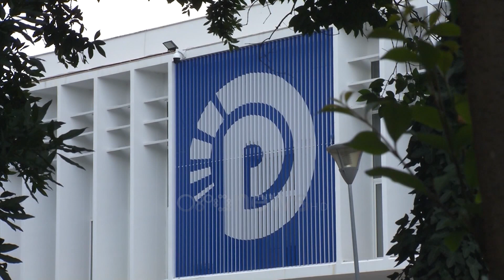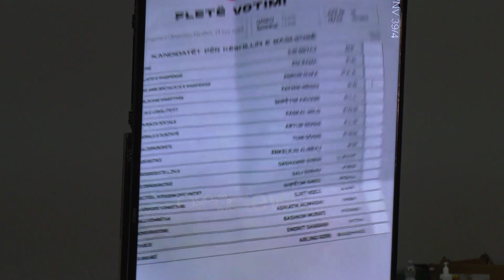Berisha justifikon humbjen: Zgjedhjet u blenë, u përdorën qindra milionë euro nga taksat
Në një dalje nga selia blu, Sali Berisha tha se në 14 maj ndodhi një blerja masive er votave nga ana e mazhorancës me shumë mënyra.

Berisha: Për blerjen e votës, mbi 20 mijë qytetarë u shtuan në listën e ndihmës ekonomike në mbarë vendin dhe mbi 10 mijë të tjerë u paguan si punonjës të përkohshëm pa kontratë. Vetëm në Peshkopi u disbursuan 400 milionë lekë për individë me aftësi ndryshe. Fondi i ndihmës ekonomike dhe pagesat për aftësi ndryshe u rritën në këtë fushatë me 900 mln lekë në krahasim me vitin e kaluar. Nga të gjitha këto shuma të marra së bashku, rezultuan se përfituan rreth 850 mijë qytetarë me të drejtë vote, me qëllimin e vetëm të blerjes së votës.
Përveç këtyre fondeve, u përdorën edhe forma të tjera antiligjore si subvencione, prokurime, tendera për të blerë votën e shqiptarëve. Të gjitha këto në kundërshtim me Kartën e Kopenhagenit, Kodin Zgjedhor, etj. Me qëllim të blerjes së votës, kryetari në ikje i Vaut të Dejës, subvencionoi 400 mln lekë për një kompani, akt që e ka tagër vetëm Këshilli i Ministrave dhe bazuar vetëm në ligjin e ndihmës shtetërore. Por nuk ishin vetëm këto shuma të taksapaguesve për blerjen e votës. Kodi Zgjedhor ndalon prokurimet publike dhe koncesionet në vend, por gjatë farsës elektorale 2023 u bënë qindra tendera me një vlerë 6 miliardë lekë dhe u dhanë disa investime strategjike.

Përveç këtyre, mbi 4 miliardë lekë u tenderuan për ndërtimin e banesave nga tërmeti. U konstatuan qindra raste investimi me zhavorr elektoral, duke kulmuar në Tiranë. Të gjitha këto shuma të shpërndara për të blerë haptas votën, janë vetëm maja e ajsbergut e shumës së shpërndarë nën dorë në tregun e zi të votës me destinacion direkt blerjen e të drejtës së votës. Në këtë rast kriminelët elektoralë paguajnë qytetarin që të mos ushtrojë të drejtën e votës. Në rastin tjetër ata paguajnë qytetarin për të votuar kandidatin socialist. Në tregun e zi, shuma e blerjes së votës arriti nga 300 deri në 500 euro.

Cila është kjo shumë totale që u përdor për të blerë votën e shqiptarëve? Është shumë e vështirë të gjendet, por ndoshta kurrë nuk mësohet. Ajo që dihet është se euro arriti nivele të ulëta këmbimi me lekun. Burimet kompetentë na thonë se një rënie e tillë e euros mund ta provokojnë vetëm hedhja e qindra milionë eurove në një kohë të shkurtër për këmbim. Rritja e euros fill pas përfundimit të zgjedhjeve, hodhi poshtë pretendimin se rënia lidhej me sezonin turistik. Kulmin e ka arritur në Shkodër. Shikoni fenomenin Doshi. Ky është fenomeni Dushku i vitit 2023. Pra, këto zgjedhje ishin të blera dhe për blerjen e tyre u përdorën qindra milionë euro nga taksat e shqiptarëve. Ndërkohë që opozita dhe jo pseudopozita nuk ka paguar një qindarkë nga xhepi. Këto zgjedhje janë të blera sepse narkoeurot u bënë diktuesit kryesorë të rezultatit.